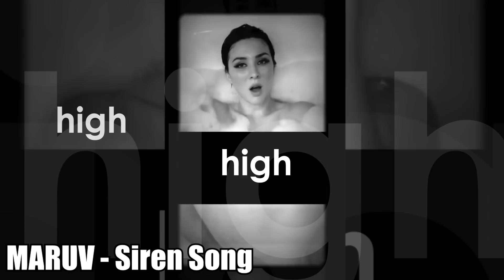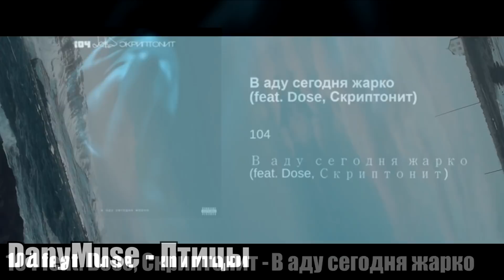50 ЛУЧШИХ ПЕСЕН ФЕВРАЛЯ 2019 • ОБНОВИ СВОЙ ПЛЕЙЛИСТ • НОВИНКИ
Ежемесячная подборка лучших музыкальных новинок месяца. Смотри и обновляй свой плейлист)

Список песен:
IROH - Кремовый Пирог
MARUV - Siren Song
Леша Свик - Самолеты (Премьера Клипа)
Marshmello x Pritam - BIBA
GAYAZOV$ BROTHER$ - До встречи на танцполе
Lil Pump - Be Like Me ft. Lil Wayne
MORGENSHTERN - Буду Твоей Пальмой (Премьера клипа)
Filatov & Karas - Au Au
ЛСП & 25/17 - Патрон
Lil AK x 6ix9ine - LANES
НАСТЯ КАМЕНСКИХ - ПOПА КАК У КИМ
Meek Mill - Going Bad feat. Drake
MORGENSHTERN - Guerra
21 Savage - a lot
Тима Белорусских - Возвращаться уже поздно
Ariana Grande - break up with your girlfriend, i'm bored
CAKEBOY - НЕ ВОЛНУЕТ
Offset - Red Room
FACE - МОЙ КАЛАШНИКОВ
Lil Skies - Real Ties
GONE.Fludd & IROH - МУЛАБАР
Sam Smith & Normani - Dancing With A Stranger
Зомб - Дьявол не носит Prada
XXXTENTACION - SAUCE!
Тима Белорусских - Витаминка
Calvin Harris & Rag'n'Bone Man - Giant
FACE - ЮМОРИСТ
Lil Peep - Come Around
Вера Брежнева - Любите друг друга
Lil Pump - Racks on Racks
Тима Белорусских - Мальчик бабл-гам
Cardi B & Bruno Mars - Please Me
MORGENSHTERN feat. PALC - TURN IT ON!
Katy Perry feat. Zedd - 365
Егор Крид - Время не пришло
Billie Eilish - bury a friend
Адлер Коцба & Timran - Капучино
A$AP Rocky - Kids Turned Out Fine
Джарахов, Тилэкс, Big Russian Boss, Young P&H,
DK, MORGENSHTER - Гена Букин
John Legend - Preach
Ramil' - Хочешь со мной
A Boogie Wit Da Hoodie - Look Back At It
Тима Белорусских - Цветочный Сад
Khalid - Talk
104 feat. Dose, Скриптонит - В аду сегодня жарко
DanyMuse - Птицы
Slavik Pogosov - Выпуская дым
Максим Фадеев feat. EMIN - Мой Азербайджан
RaiM & Artur & Adil - Симпа
Ramil' и Ханза - Айбала